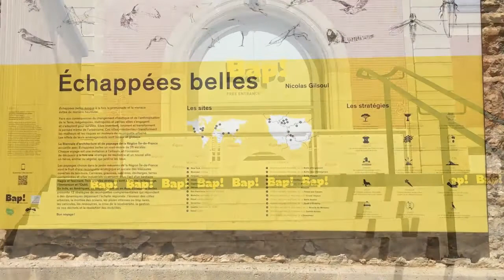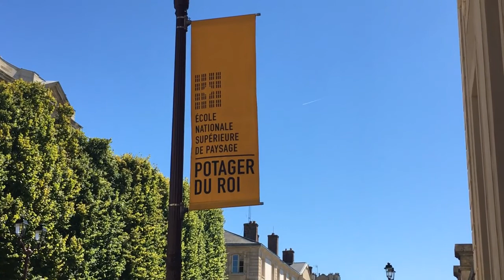Clôture de la 1re édition de la BAP de la Région île-de-France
La 1re édition de la Biennale d'architecture et de paysage organisée par la Région Île-de-France s'est achevé samedi 13 juillet 2019.

Durant 3 mois, plus de 200 000 visiteurs, 6 expositions, nombreux débats et rencontres se sont déroulés à Versailles. Ces nombreux rendez-vous ont eu pour but de mieux comprendre le défi des urbanistes du XXIe siècle.

Pour en savoir plus sur ces 3 mois d'événements dédiés à l'architecture et au paysage, découvrez notre dossier par ici ➡️